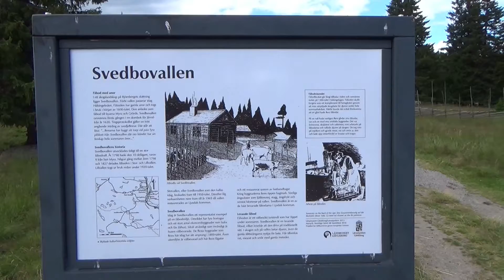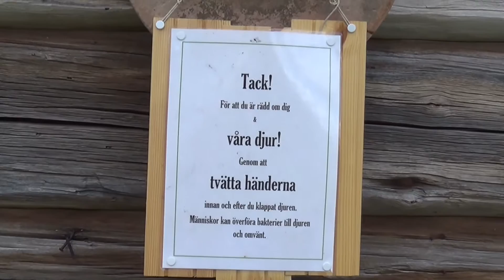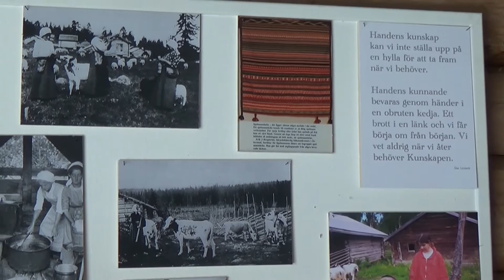Ett besök på Svedbovallen, Hälsingland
En film från mitt besök på Svedbovallen, Järvsö, Hälsingland en dag i juli 2016.
Svedbovallen är en levande fäbod i Hälsingland. Där finns bl a fjällkor, kalvar, höns och getter.